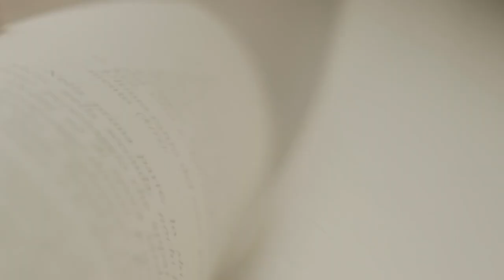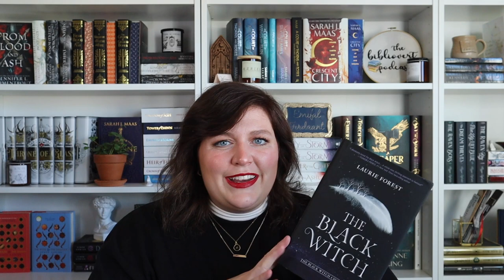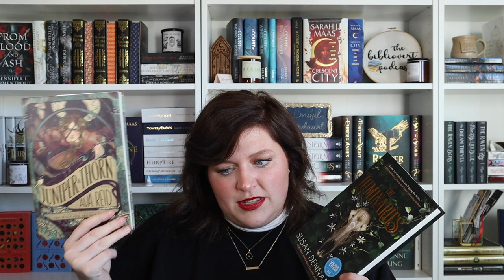books I want to read in 2023 ✨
📚Listen to episodes of The Bibliovert Podcast on Spotify, Apple, & Google Play📚